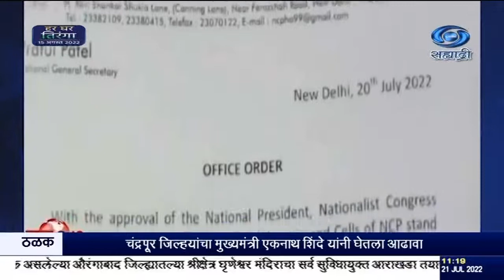राष्ट्रवादी काँग्रेस पक्षाच्या राष्ट्रीय स्तरावरील सर्व विभाग, सेल तात्काळ प्रभावानं बरखास्त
दि.२१.०७.२०२२ :
 राष्ट्रवादी काँग्रेस पक्षाच्या राष्ट्रीय स्तरावरील सर्व विभाग आणि सेल  तात्काळ प्रभावानं बरखास्त करण्यात आल्याची माहिती, पक्षाचे राष्ट्रीय महासचिव खासदार प्रफुल्ल पटेल यांनी जारी केलेल्या पत्रकात दिली आहे. पक्षाचे राष्ट्रीय अध्यक्ष खासदार शरद पवार यांच्या आदेशावरुन राष्ट्रीय स्तरावरील सर्व विभाग आणि सेलची कार्यकारिणी, तात्काळ प्रभावानं बरखास्त केल्याचं पटेल यांनी पत्रात नमूद केलं आहे. मात्र, राष्ट्रवादी महिला काँग्रेस, राष्ट्रवादी यूथ काँग्रेस आणि राष्ट्रवादी विद्यार्थी काँग्रेस या पक्ष संघटना कायम ठेवण्यात आल्या आहेत.
 मात्र, हा निर्णय राष्ट्रवादी काँग्रेस पक्षाच्या महाराष्ट्रातल्या आणि राज्य पातळीवरचे विभाग आणि संघटनांना लागू नसल्याचं पटेल यांनी म्हटलं आहे.